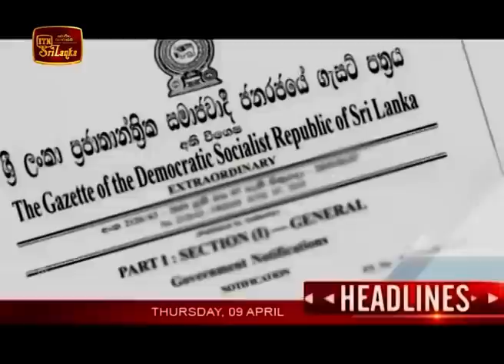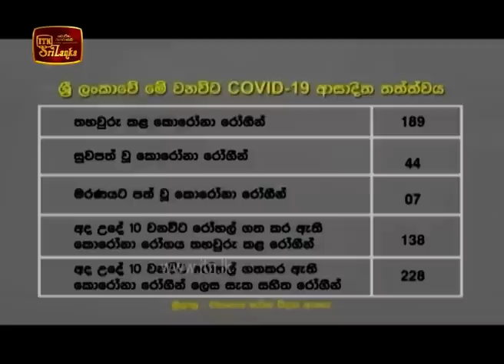ITN News 2020-04-09 | 12.00 PM